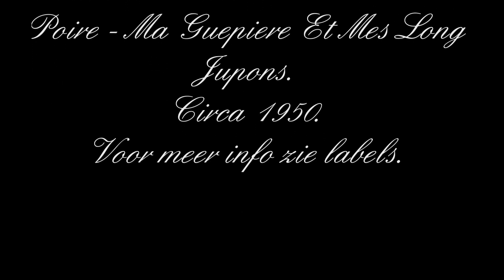Maurice Michiels - Qui Sera La Poire - Ma Guepiere Et Mes Long Jupons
Circa 1950.